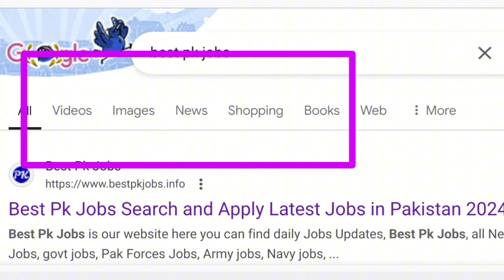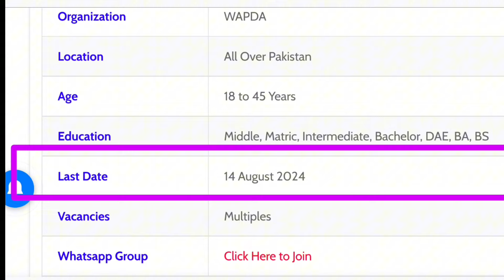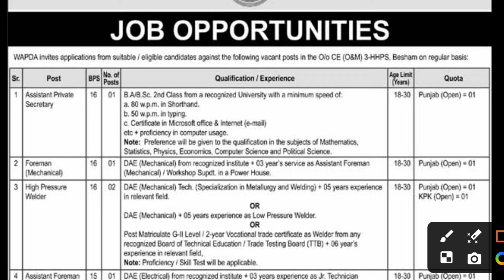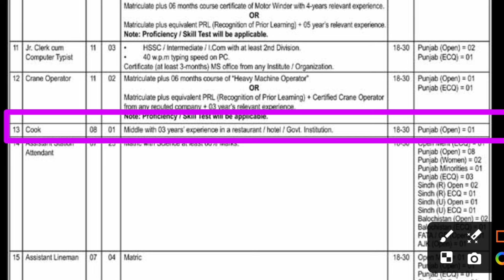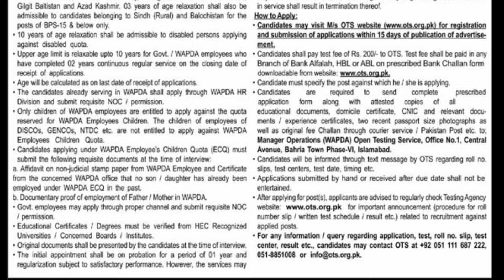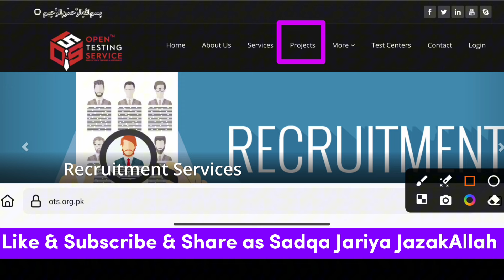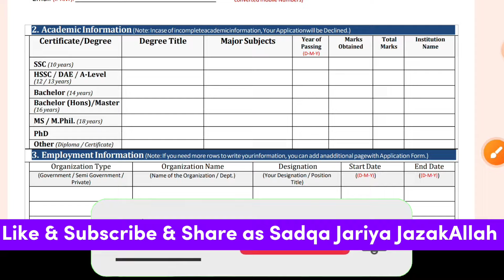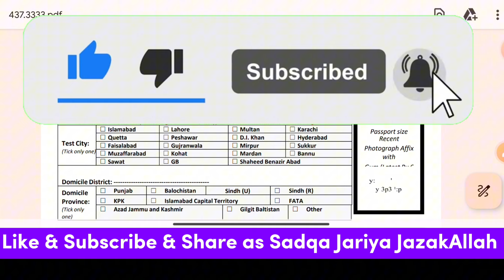WAPDA New Jobs 2024 | WAPDA New Jobs 2024 Apply | New Jobs in Pakistan 2024 | Today Jobs in Pakistan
Wapda new jobs 2024 pakistan
Wapda new jobs 2024 last date
Water & Power Development Authority Jobs 2024
Water & Power Development Authority Jobs
WAPDA Jobs 2024 Online Apply
Wapda new jobs 2024 apply online
Wapda new jobs 2024 sindh
Wapda new jobs 2024 for female
Wapda new jobs 2024 karachi
WAPDA Jobs 2024 for Female
WAPDA Careers
WAPDA jobs
WAPDA updates
Latest WAPDA Jobs 2024 Advertisement Application Form
WAPDA Jobs 2024 apply now at wapda.gov.pk
Wapda new jobs 2024 application form pdf
Wapda new jobs 2024 application form online apply
WAPDA Application Form Download
Wapda new jobs 2024 application form pakistan
Wapda new jobs 2024 application form last date
WAPDA Jobs 2024 Apply Online Latest
WAPDA Water and Power Development Authority
WAPDA
Water and Power Development Authority
Wapda Jobs 2024 Download Application Form PDF
Wapda Jobs 2024 Application Form Fill Krnay Ka Treeqa
Water and Power Development Authority WAPDA Jobs 2024
WAPDA Jobs 2024 Online Apply Last Date
Water and Power Development Authority WAPDA Jobs 2024 Online Registration
Today Jobs
Today Latest Jobs in Pakistan
Jobs info
Today New Jobs
Govt Jobs
Today Jobs
Latest jobs
Today all new jobs